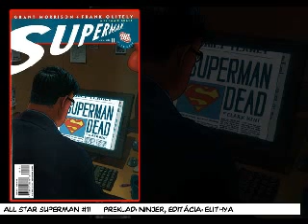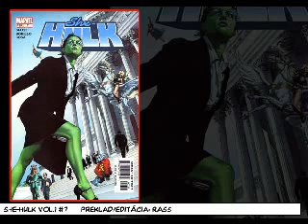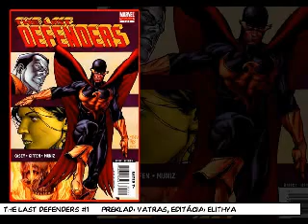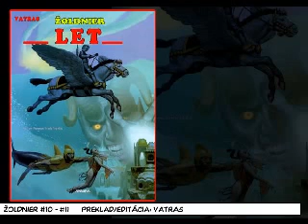ČO VYŠLO 018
hudba: The Dark Knight OST - Why so serious?